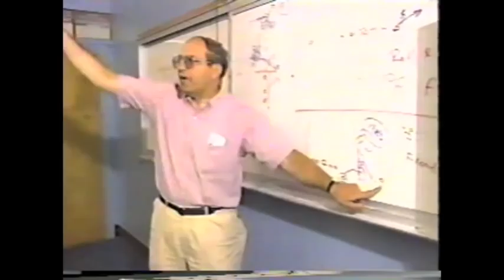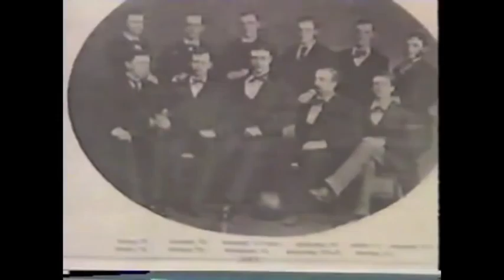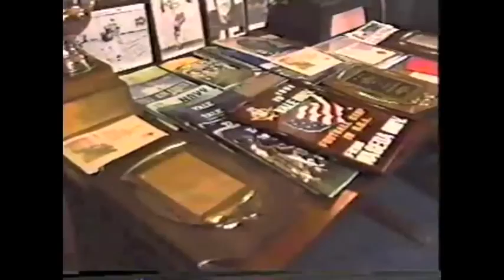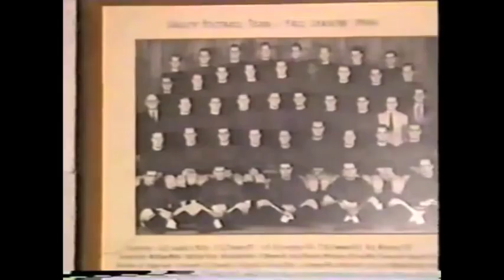1991 Waseda Keio Classic (Part 1 of 4) Yale Harvard Football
Waseda Keio Classic